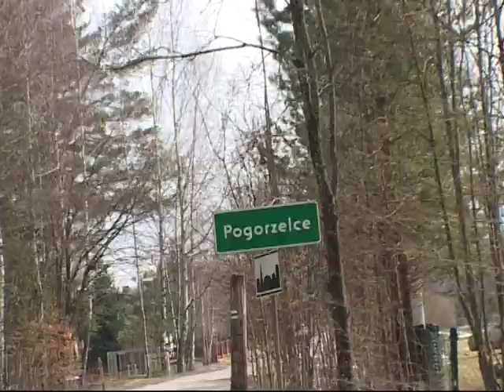OPOWIEŚCI DZIADKA SERGIUSZA - Wieś Budy (część 2)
Opowieści Dziadka Sergiusza -- to film w którym Sergiusz Niczyporuk przeniesie nas swoimi opowieściami w czasy swojego dzieciństwa, opowie nam historię ze swojego życia i jego rodziny jak i mieszkańców „Puszczy Białowieskiej". Będą to historie zebrane przez całe jego życie i tak jak to w życiu bywa będą to historie śmieszne jak i wzruszające, a i znajdą się takie które dadzą widzowi do myślenia nad tym co tracimy bezpowrotnie. Jak powstało -- Sioło Budy? Dlaczego jestem tym kim jestem ? Jak powstała wieś Budy? I na wiele innych pytań odpowie nam w filmie Dziadek Sergiusz.
Moją rolą w tym filmie jest zobrazowanie jego opowieści, dobranie odpowiednich zdjęć jak i sytuacji do słów Opowiadającego.
2 część -- „Wieś Budy" , w tym odcinku dowiemy się o wsi Budy w której obecnie mieszka nasz Bohater. Opowie nam jak powstała wieś,  wraz z Katarzyną Komarewską przeprowadzą  nas w swych  opowieściach  przez czasy kiedy szalała zawierucha wojenne a na koniec  dowiemy się jak teraz wygląda życie we Wsi Budy.
Gościnnie wystąpiła mieszkanka Bud - Katarzyna Komarewska
Przy realizacji pomagała Bogusława Czarkowska